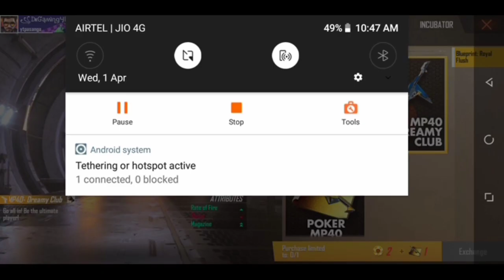How To Get Blueprint And Poker MP40 In FreeFire||Indho Gaming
App Link

gunfree fire,
gameplay live
,free fire best,
settingsgarena,